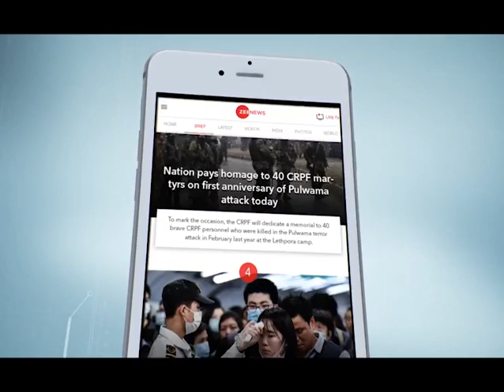Corona की दूसरी लहर से डर में Delhi, सूने पड़े बाजार । Ground Report from Delhi Market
Delhi is on high alert from the second wave of Coronavirus. Watch this Ground Report of Delhi's Famous market which are almost blank despite governments order

दिल्ली में कोरोनावायरस की दूसरी लहर ने आतंक फैला दिया है। सरकार ने बाजार खोलने की मंजूरी दे दी है लेकिन अब भी दिल्ली के बड़े फेमस बाजार बंद पड़े हैं। दुकानों में लोगों की भीड़ नहीं है। कारोबार बिल्कुल ठप है। देखिए ये ग्राउंड रिपोर्ट